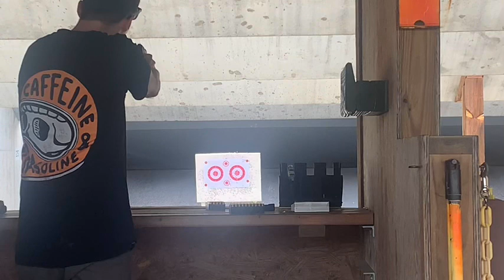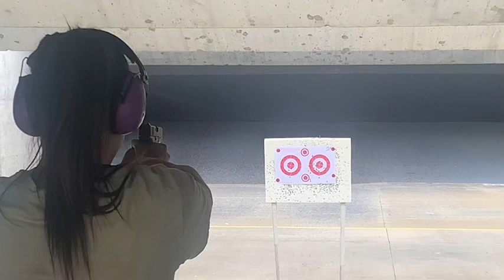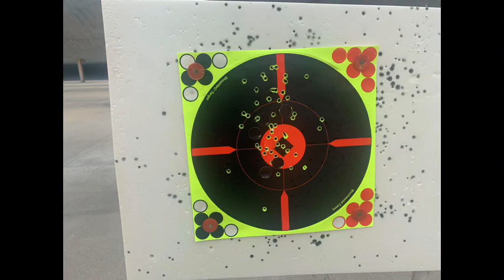Duke Randall Outdoors ep. 9 “Duke Goes To The Range”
In this episode, Duke Randall goes to Lake City Firing Range outside of Independence, MO for a few hours of target practice with friends.